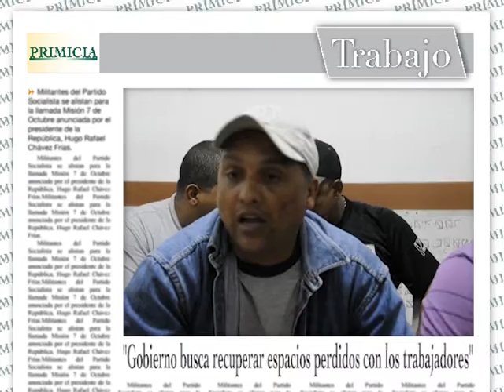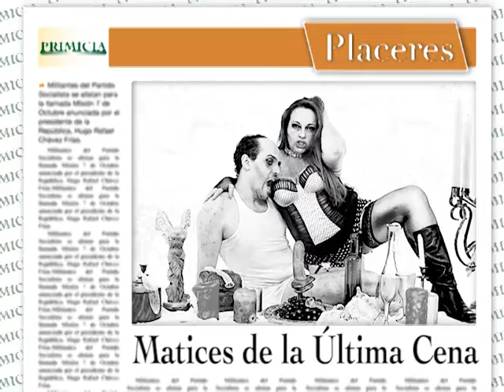PRIMICIA en Línea (24 de julio de 2012)